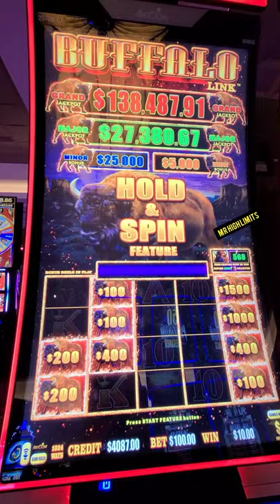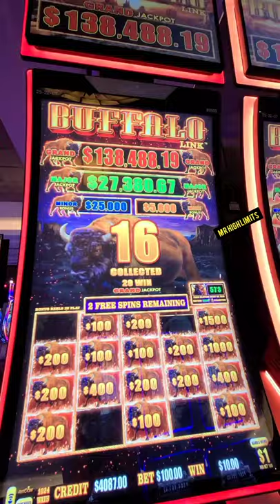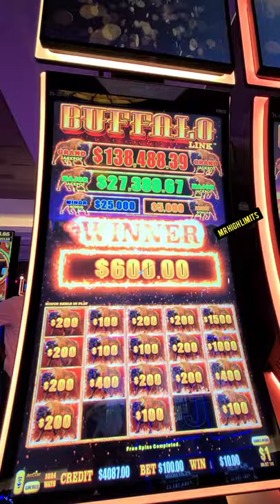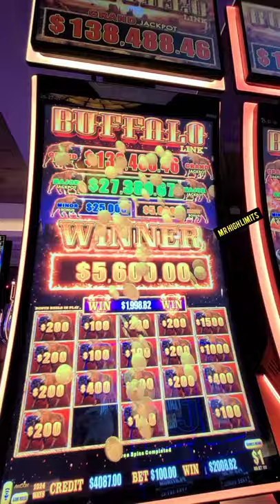BUFFALO LINK bonus jackpot $100 BET IN highlimitslots